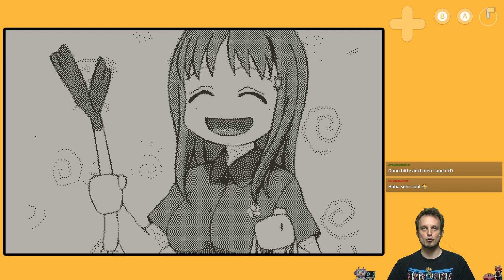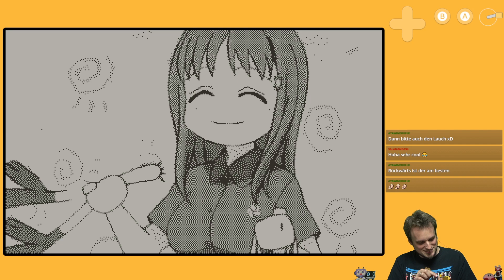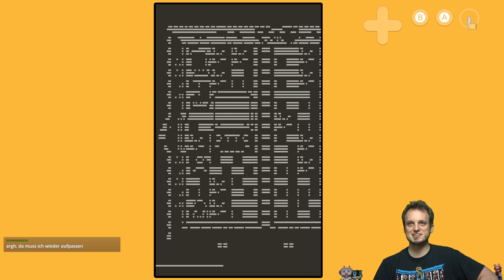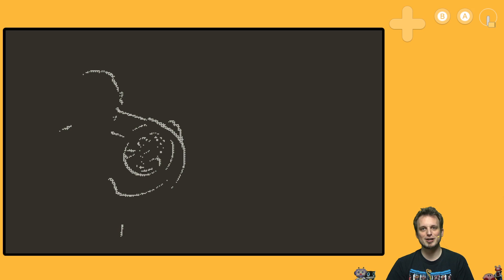Portierungen und andere Knobelspiele - Bifi's PlayDate mit PlayDate und Bifi #09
Bifi zeigt euch wieder neues auf seinem gelben Handheld mit der Kurbel. Das PlayDate. Im 9ten Teil des Formates Bifi's PlayDate mit PlayDate und Bifi geht es um Portierungen alter Arcadespiele vom Entwickler Braindead. Außerdem zeigt er euch noch weitere kleine Spiele, die man auf Itch.io ins PlayDate querladen kann. Hier die Übersicht:

00:00:00 Begrüßung
00:02:14 Nachschlag: Rachel's Gamepack
00:03:38 Erläuterung "Was ist das PlayDate?"
00:05:33 Fortsetzung: Rachel's Gamepack
00:15:19 OneBit Invaders
00:22:03 OneBit Demon Attack
00:26:14 OneBit Frogger
00:31:09 OneBit Berzerk
00:35:35 OneBit PacMan (Normal und Zen Edition)
00:40:54 OneBit Arena
00:49:01 Rumblebox_ presents: Pizza Snake
00:50:59 Geoblast
00:57:34 Bubbly Letters
01:00:59 Nachschlag: Chosen Dice
01:07:00 5 more Minutes
01:11:28 Bifusion
01:17:08 Herbtales
01:24:37 Air Ball
01:28:21 Tabern Tapper
01:41:48 Rückblick Season One Spiel
01:42:31 Your boss is calling
01:45:42 Überblick über gespielte Itch.io Spiele + Rick Rollen + Lauch
01:48:35 Bonus: You cannot go back
01:56:28 Bonus: Super Corporate Tax Evader
02:02:42 Bonus: France Horn
02:03:43 Weitere Hinweise zum PlayDate und Verabschiedung

Viel Spass beim nachholen :)